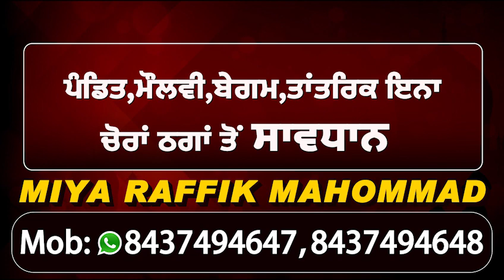जथेदार Giani Harpreet Singh के केंद्र के खिलाफ दिए बयान का MLA Raj Kumar Verka ने किया समर्थन